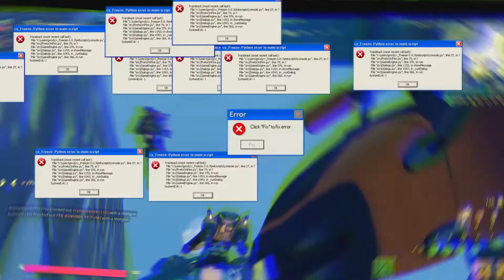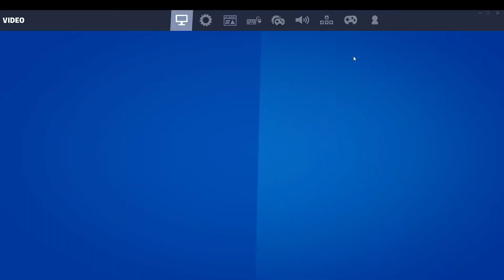Shoty Bois | Close Encounters LTM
In this video hop into the close Encounters LTM and we try to catch a dub.